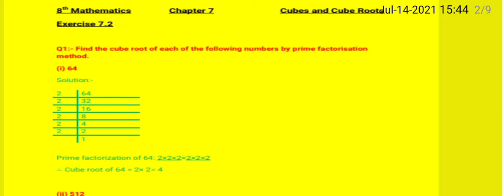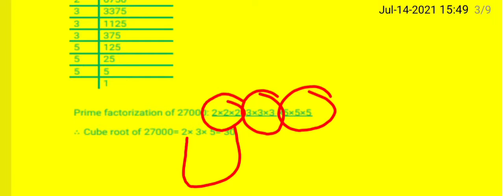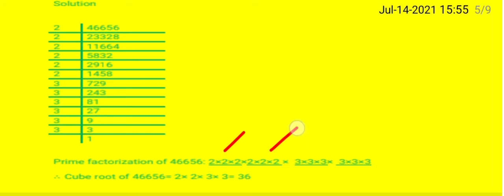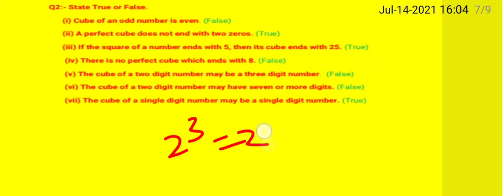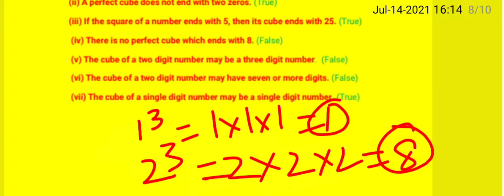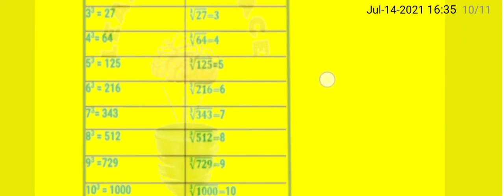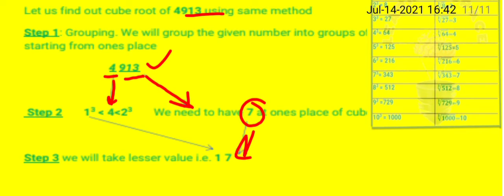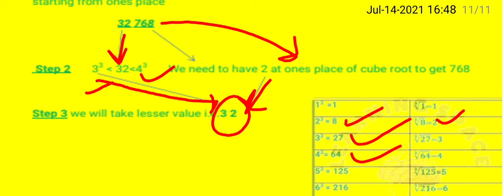NCERT 8th Mathematics Chapter 7 Cubes & Cube Roots finding cube roots Exercise 7.2(Lecture 3)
Finding cube roots by prime factorization method. Exercise 7.2. For special trick to find cube root directly navigate at 21:05.
Find notes in pinned comment